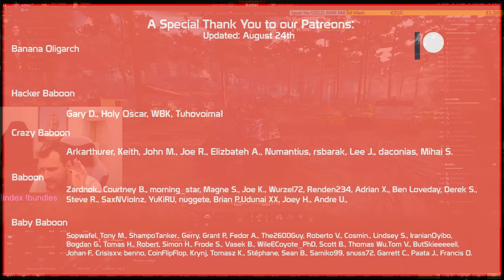Final Opinion: Minotauro 3rd marked! | World of Tanks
If you would like to support your favourite content creator while getting ingame goodies check these out: